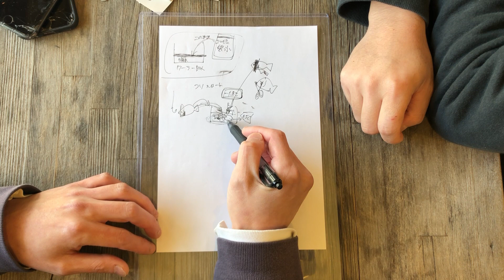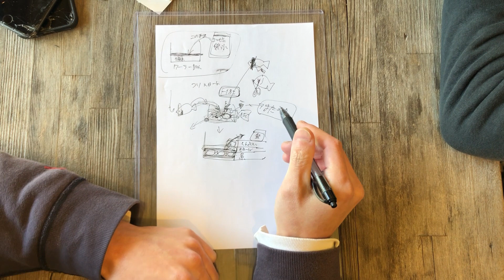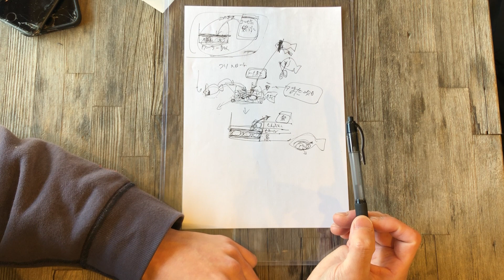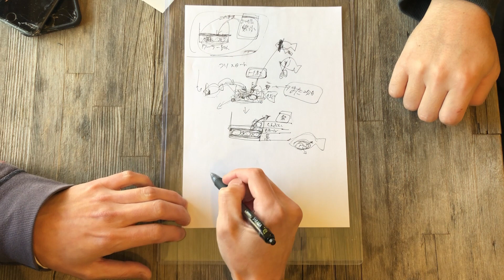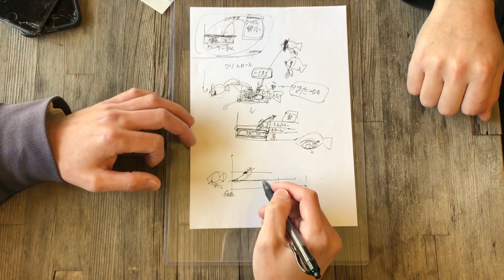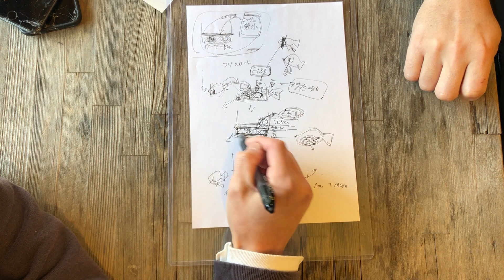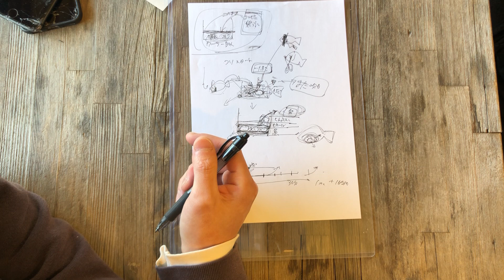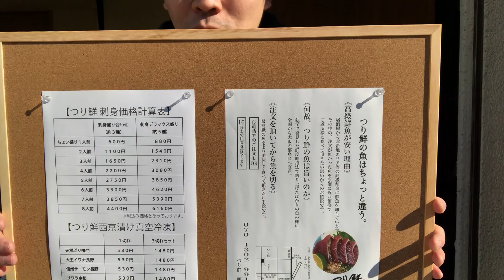【魚屋が釣り好きへ！】コンビニ氷で簡単に超鮮度で魚を持ち帰るプロの技！【つりぴち】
【BUFTURAL  web shopはこちら】

大阪市都島区で釣船直送・鮮魚卸し【つり鮮（せん）】のスタッフが”魚を通して人を豊かにするチャンネルです！

★魚をうまく捌きたい
★保存方法はどうするの？
★釣った魚を美味しく家で食べたい！
★釣れすぎた魚を買い取ってもらうには？
等、色々なお声に”楽しく真面目”に答えていきたきなと考えております。

【釣船直送・鮮魚卸し　つり鮮】
住所：大阪府大阪市都島区内代町1-4-10